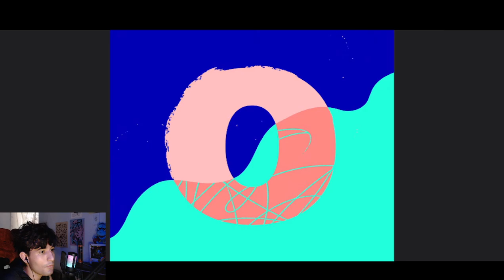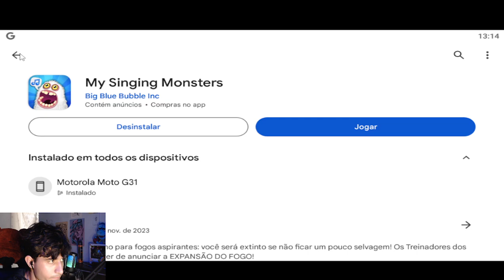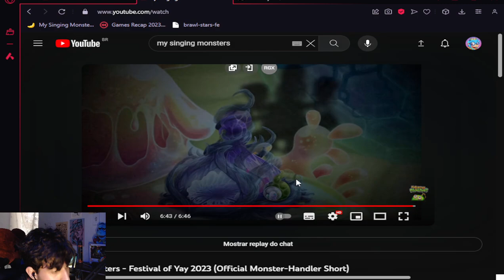🎄REAGINDO ÀS NOVIDADES DO FESTIVAL DE HEI 2023 - My Singing Monsters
Obrigado!